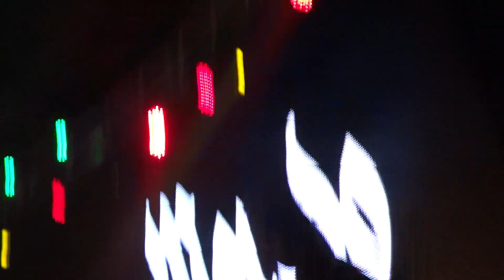12/12/2015 - MORODO en Groove Argentina- Mas yama-Binghi no cry-Yo me pregunto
12/12/2015 - MORODO en Groove Argentina
0:00 Mas yama
04:10 Binghi no cry
11:20 Yo me pregunto